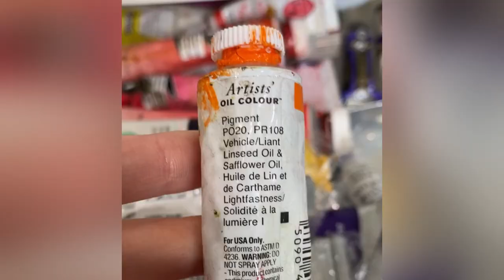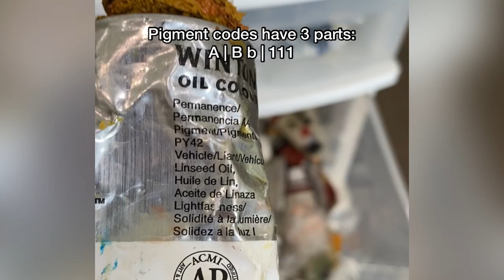PAINT TUTORIAL || How to read pigment codes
I always say it's so important to know how to interpret the 'Colour Index Pigment Codes' found on paint tube labels (or on a paint manufacturer’s website).  Otherwise you won’t truly understand the paint colours you buy!

You can’t always rely on paint colour names or the pigments inside to be consistent between brands & the type of pigment in your paint will change how it behaves.

After this video you'll be able to read and understand the three components of these codes like a pro!

It’s surprisingly simple, yet people often skip over the small detail of teaching you HOW to read them and go straight to telling you that you should!

Examples of pigment codes in common paint colours:
PW6 Titanium White
PBk9 Ivory Black
PBr7 Burnt Umber
PR108 Cadmium Red
PB29 Ultramarine Blue
etc.

What is the colour index? It's a standardized reference database of all the pigments and dyes commercially available.  You can look up a colour by it's code or generic name.